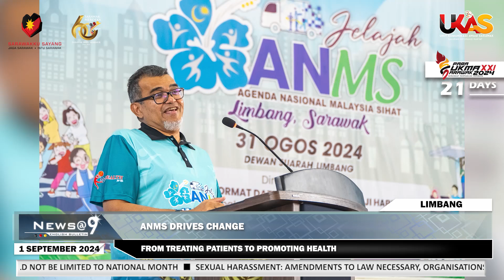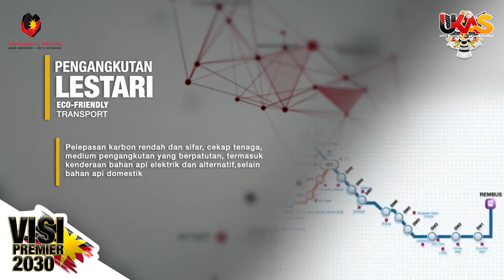UKASnews @ 9 September 1, 2024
Top Headlines Of The Day Presented By Philip Yeoh.

1.Flying The Jalur Gemilang Should Not Be Limited To National Month
2.Sexual Harassment: Amendments To Law Necessary, Organisations Need To Be Accountable
3.Dato Sri Lee Visits Location Of Fire Incident In Riam, Miri
4.ANMS Drives Change From Treating Patients To Promoting Health
5.Jourdania Champion Of 2024 Tellian Branch KASUS Futsal Competition

UKAS will expand information distribution channels. Get the UKAS Bulletin and UKAS news directly on your phone. You can visit the UKAS Telegram Channels by simply clicking on the link and 'join' below: